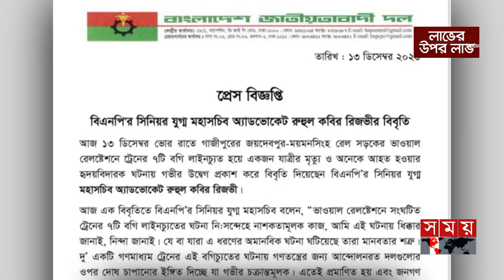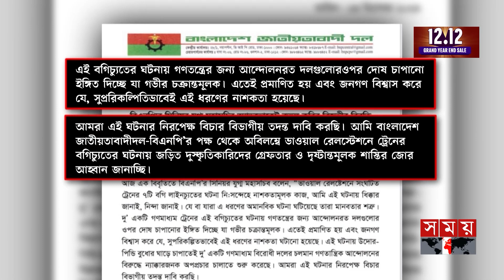রাজনীতির নামে মানুষের ক্ষয়ক্ষতি, আর কবে বুঝবে তারা? | BD Politics | General Election 2024 | Somoy TV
Somoy TV: t.ly/Se1z
Somoy TV Bulletin: t.ly/iqIq
Somoy Entertainment: t.ly/3dWC
Somoy Sports: t.ly/iASp
SOMOY TV ISLAMIC: t.ly/zU6a

Somoynews.tv: t.ly/Y7ab
খেলার সময়: t.ly/xJ5H
সময়ের গল্প: t.ly/EW3M
এ সময়ের বাণিজ্য : t.ly/m3ir

Groups:
Somoy TV (Official)✅: t.ly/ajiO
Somoy Entertainment✅: t.ly/8CLh
Somoy Business✅: t.ly/4xaJ